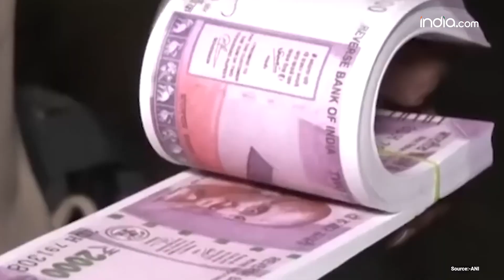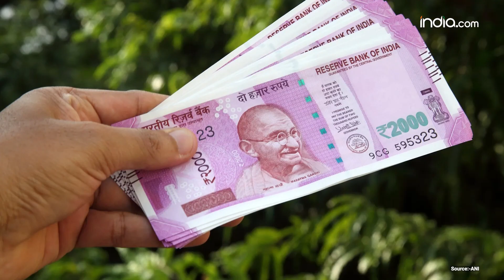Rupees 2000 Notes Exchange: 30 Spetember के बाद घर से 2000 का नोट निकला तो क्या होगा?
Rupees 2000 Notes Exchange: 2000 रुपये का नोट जमा कराने की Deadline 30 सितंबर, 2023 को खत्म हो रही है. Reseve Bank Of India ने 19 मई 2023 को 2 हजार के नोट वापस लेने का एलान किया था. लोगों को इन्हें बदलने या बैंकों में जमा करने के लिए 30 सितंबर तक का समय दिया गया था. अब ये समय सीमा 4 दिनों में खत्म होने वाली है. इन नोटों को बैंक में जमा करने की तारीख आगे नहीं बढ़ाई जाएगी, इसलिए अगर आपके पास भी 2 हजार के नोट हैं तो इन 4 दिनों के अंदर बैंक जाकर बदलवा लेना बेहतर होगा.